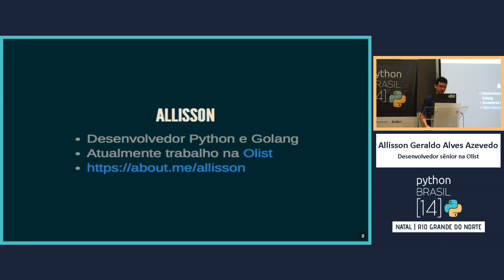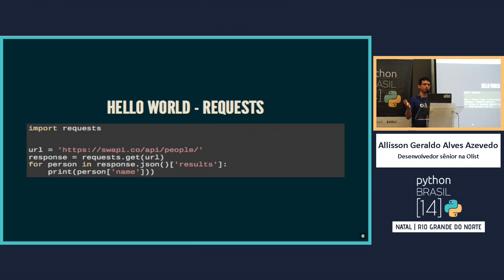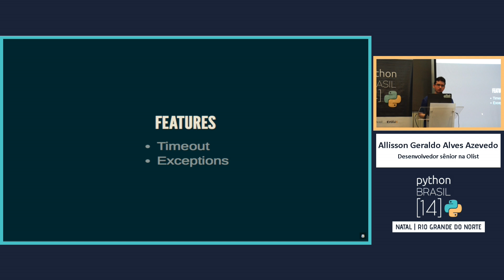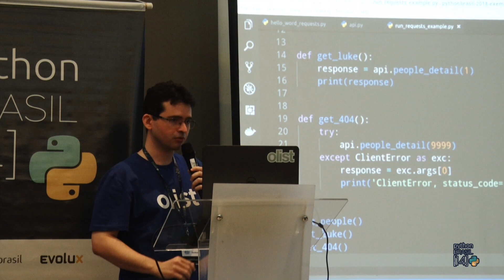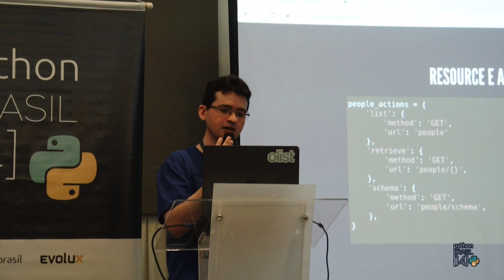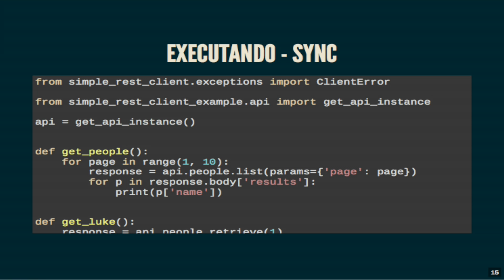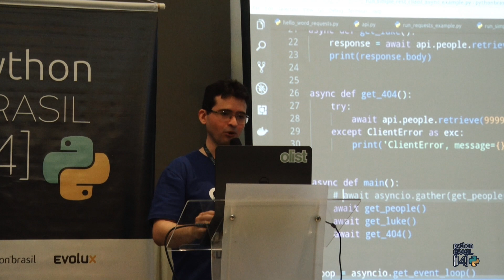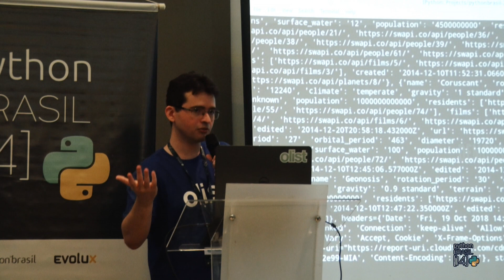Criando clients inteligentes com o simple-rest-client - Allisson Geraldo [PyBR14]